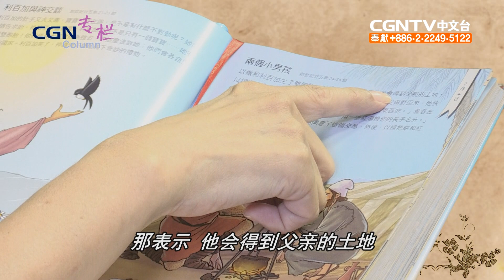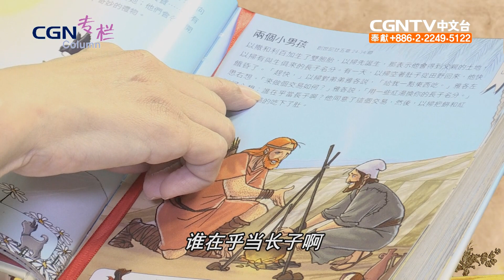CGN專欄 - 如何培養親子聖經閱讀的習慣1 （3）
此節目是CGN專欄節目，動員華人參與宣教，透過各領域專家的訊息了解基督教世界觀的節目。